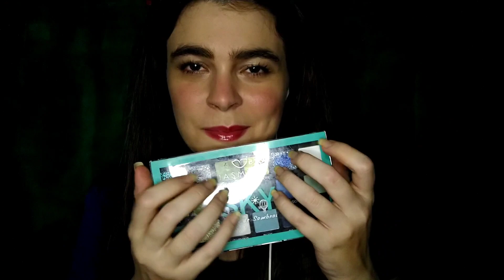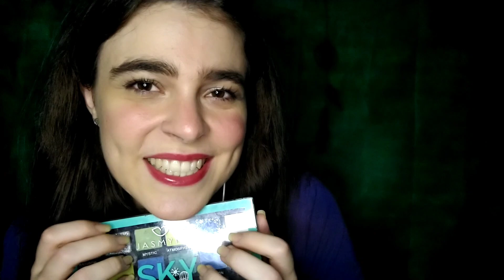ASMR - Vou Testar a Sua Intuição • I Will Test Your Intuition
Hello guys!! // Olá pessoal!!

Today I will test your intuition, can you guess which objects I will choose? I hope you like it and let me know how many you got right. // Hoje irei testar sua intuição, você consegue adivinhar quais objetos eu vou escolher? Espero que vocês gostem e me deixem saber quantos você acertou.

*And English is not my first language, so I'm sorry for any mistakes // E inglês não é minha primeira lingua, então me desculpem qualquer erro

*Use headphones for a better experience // Use fones para uma melhor experiência